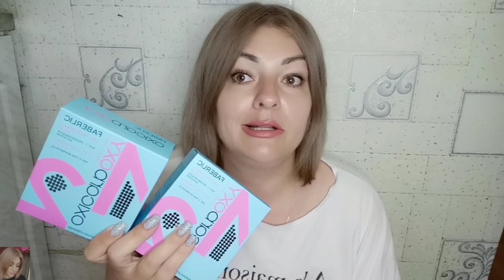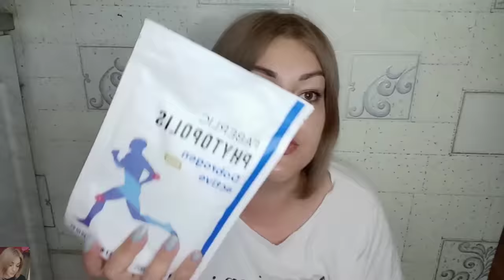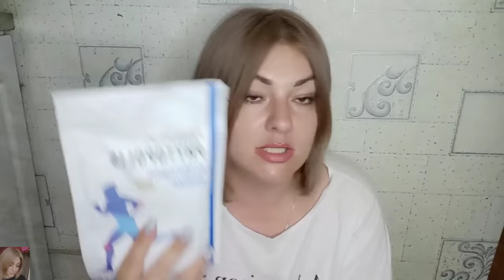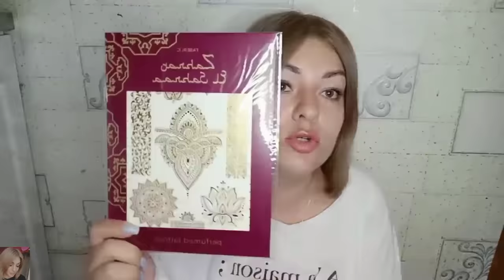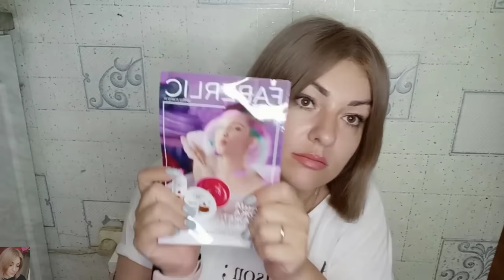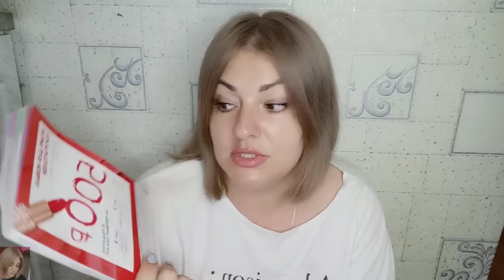❤️ FABERLIC ЕЩЕ ОДИН ЗАКАЗ ПО 9 КАТАЛОГУ 🔥 ТОВАРЫ ЗА КОПЕЙКИ С РАСПРОДАЖИ! БАДЫ БИОСИ И ФАБЕРЛИК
ВСЕМ ПРИВЕТ!!!
В этом видео вместе с вами распакуем заказ в компании ФАБЕРЛИК по 9 аталогу. Питание Nechaev, БАДы фаберлик и биоси, пищевые концентраты, декоративная косметика фаберлик,посуда, бытовая химия, крутая распродажа по срокам годности 😱 набрала кучу всего за копейки и многое другое!